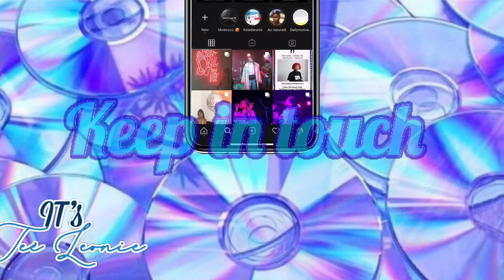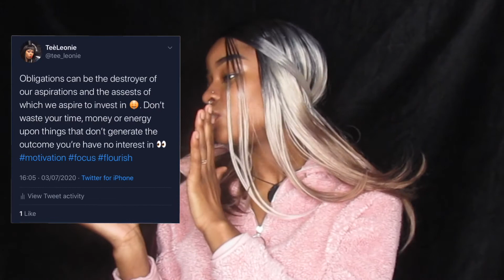Two Books That Changed My Life #2 | It's Teè Leonie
Hey guys, I hope you're well !x
You're here today with your girl 'It's Teè Leonie' for Teè Talks

Due to delving into my tips for the mind and stimulating growth I thought it would be wise to refer back to one of my hacks of which was reading once again, here I analyse Sarah Knight - The Life - Changing Magic Of Not Giving A F**k of which I found to be amazing in regards to mental and financial growth and advocating healthy change, whilst being up-lifting.

Purchase -  The Life - Changing Magic Of Not Giving A F**k - £4.99

Uploads: Tuesdays and Thursdays - TeèTuesday/ TeèTalksThursday

Intro - produced and mixed by - mxrs beats - Channel linked -
Vocals: TeèLeonie